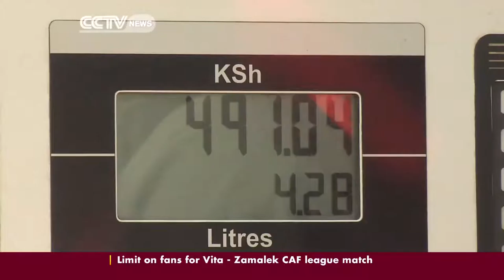Kenol Kobil: Interview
David Ohana, Group Managing director, Kenol Kobil speaks on the company's recovery.